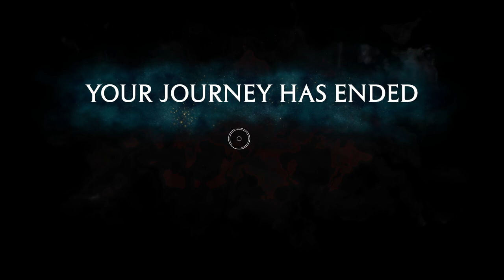Hogwarts Legacy - Exploring The Highlands [PART 21]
Hogwarts Legacy is an action role-playing game played in a third person perspective, where players are embarking on an open world journey; threatened by an ancient secret. One of the main elements for the player is to attend classes at Hogwarts School of Witchcraft and Wizardry.